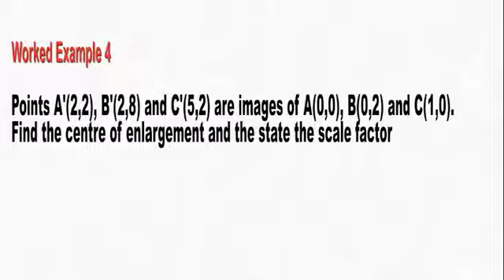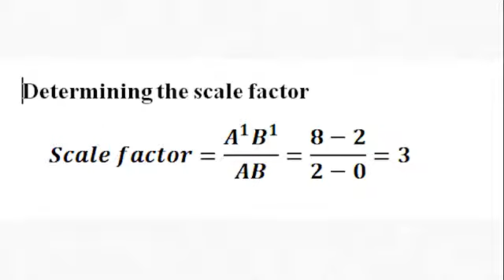Finding centre of enlargement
Points A1(2,2), B1(2,8) and C1(5,2) are images of A(0,0), B(0,2) and C(1,0). Find the centre of enlargement and the state the scale factor.